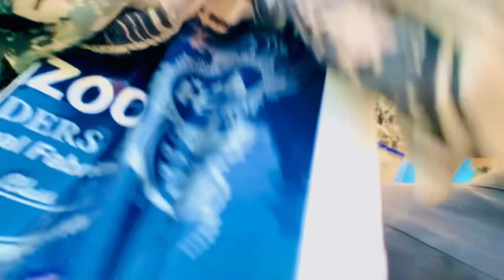Roza Me Gaye Tando Allahyer Shopping’ Krni With friend